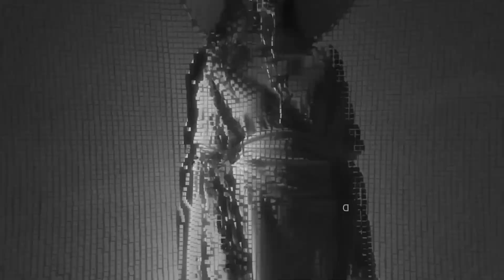Shawn Mill You, Jordan Symphony Ethereal Presence, Otilia On Fire Baga Banini remix, Shawn M